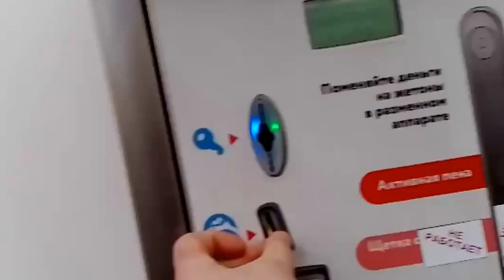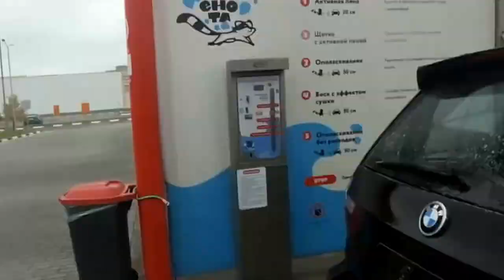Мойка BMW X3 на 42 енота РУЛЯТ